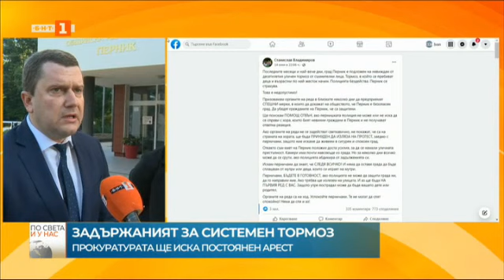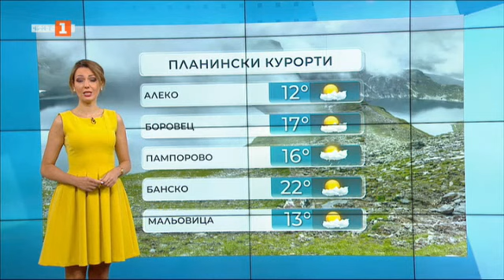По света и у нас - 16.06.2022, 09:00 по БНТ